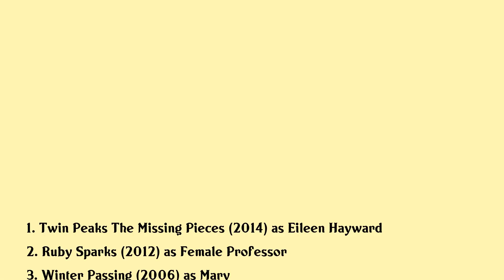Mary Jo Deschanel Movies list Mary Jo Deschanel| Filmography of Mary Jo Deschanel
Mary Jo Deschanel Full Movies List Filmography of Mary Jo Deschanel

Latest movies of Mary Jo Deschanel are:

1. Twin Peaks The Missing Pieces
2. Ruby Sparks
3. Winter Passing
4. Bark
5. The Patriot
6. Twin Peaks
7. A Winner Never Quits
8. 2010
9. The Right Stuff
10. Anatomy Of A Crime
11. The Wild Racers

Complete list of movies acted by Mary Jo Deschanel are in this video.

Please Comment down your favorite movie of Mary Jo Deschanel